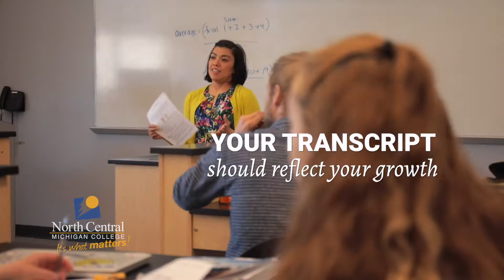North Central Academic Forgiveness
Are you a former North Central student? Did life throw you a curve ball?
Your transcripts should reflect your growth. Return to North Central and get a fresh start.